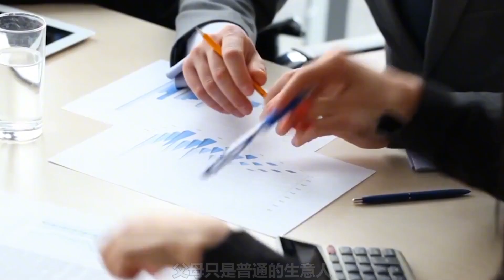无名模特到国民女神，与教主恋爱只为资源，杨颖借此究竟红了多久